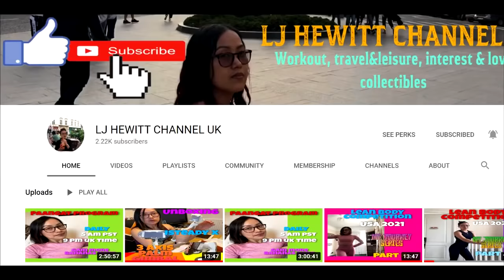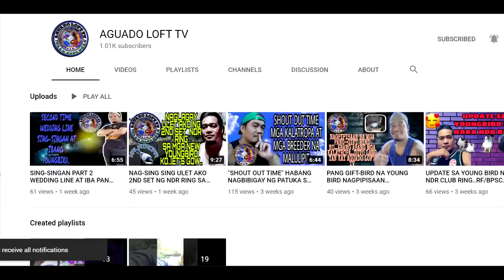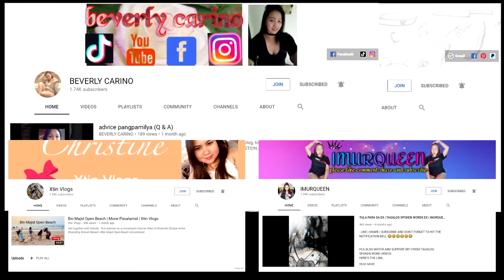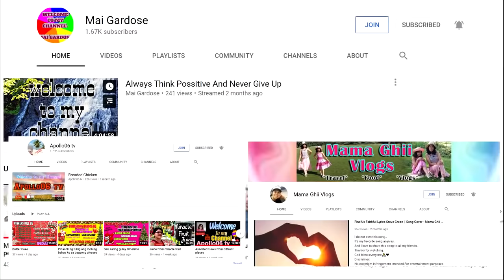Workout Series | Motivation | Neffex & Janji Music 2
In this video will be the overview of the gym I do my workout.
Enjoy the video and watch the full series.

Track 1 : NEFFEX - Cold
Track 2 : NEFFEX - Fight Back
Track 3 : NEFFEX - Best of Me
Track 4 : JANJI - Heroes Tonight

Track : JANJI - Heroes Tonight
▽ Connect with NCS

This video created for YouTubers to help people create awesome content and have exciting new music to make their YouTube videos that much better.
I make these videos to motivate people and inspirited them for better workout. Our understanding is that it is in correlation to Fair Right Use, however given that it is open to interpretation, if any owners of the content clips would like us to remove the video, we have no problem with that and will do so as fast as possible.

1)This video has no negative impact on the original works (It would actually be positive for them)
2)This video is also for teaching purposes.
3)It is positively transformative in nature.
4)I only used bits and pieces of videos to get the point across where necessary.